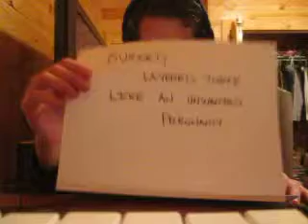I woke up and wrote this down immediately.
Off-the-cuff poetry.